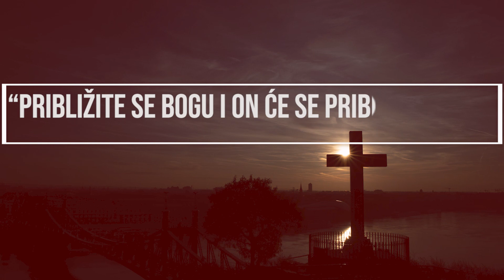Zajednica Dobri Pastir - promo video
Zahvalni Bogu za 24 godine postojanosti u vjeri i služenju Crkvi

Ovaj video izradio je Studio Serviam